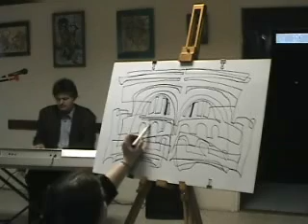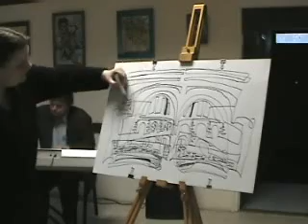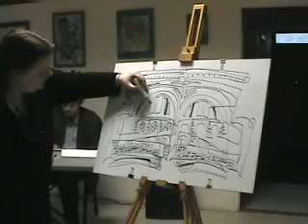Bogár and Viktor Séthy Performance Part I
Bogárka and Viktor Sethy's art works were shown on an opening of an exhibiton in Hungary.
Their performance was an improvisation.
Part I.